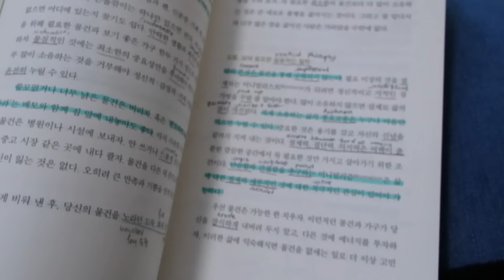★ 50 FACTS ABOUT ME ★ 나의 대한 것 50가지 [한글자막] | Lindie's Languages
한국어 자막이 있어요! "CC" 버턴을 클리크해주세요. Korean subtitles = Click "CC".  여기 유투브에서 나의 대해 50가지" 라는 동영상이 꽤 인기가 많아서 저도 한번 만드려고 했어요. 근데 잘 못 해서 결국 49가지네요. 뿌잉! 댓글도 환영합니닷

I thought maybe you would like to know a bit more about me. So, I tried to make a 50 facts about me video but if I didn’t count wrong, I ended up with 49 somehow. Silly me.

💕SOCIALS

✨GOODIES

💕ABOUT

My name is Lindie and I share my love for languages through my polyglot progress and language learning tips here. South African by birth, I spent most of my life in France, Pakistan, the UAE and Japan. Now I work as a UI/UX designer in Singapore. I'm a Christian and strive to shine God’s light in all I do. May this channel inspire you to reach your language goals!

Practical Chinese Grammar
Korean Grammar in Use Intermediate
Korean TOPIK exam prep
Short Stories in Spanish

🎥EQUIPMENT